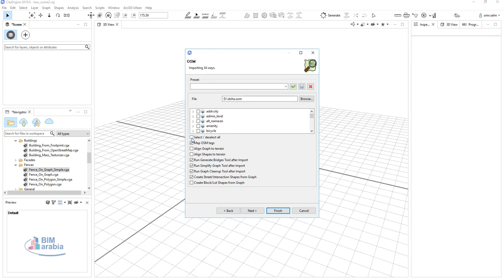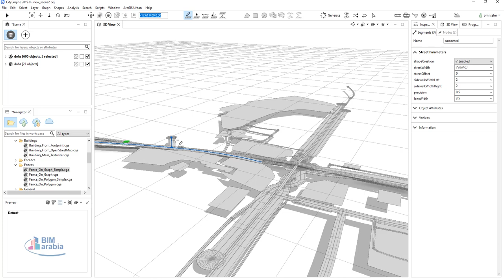Export an OSM file from OpenStreetMap to Esri CityEngine